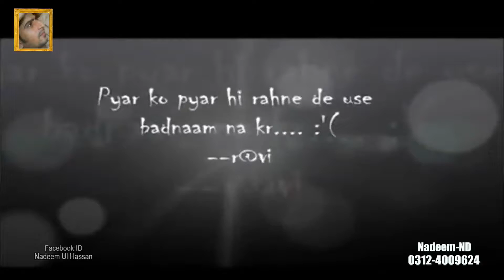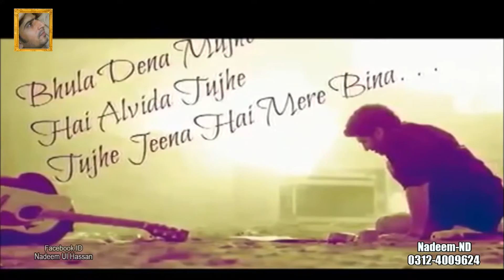Very Sad Love Shayari Video in hindi for x girlfriend